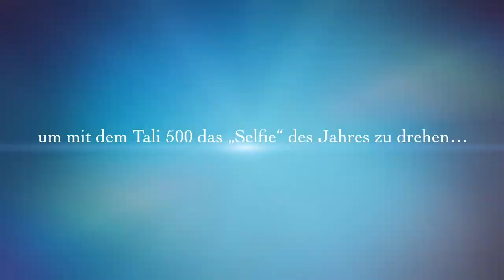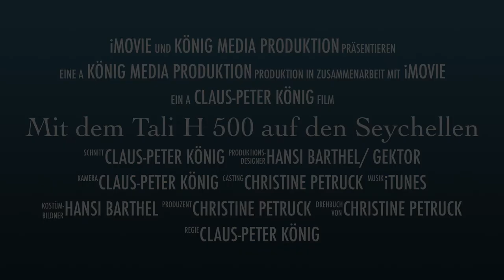Mit dem Tali H 500 auf den Seychellen ( Trailer)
Trailer zum Film "Selfie mit dem Tali H 500 auf den Seychellen"